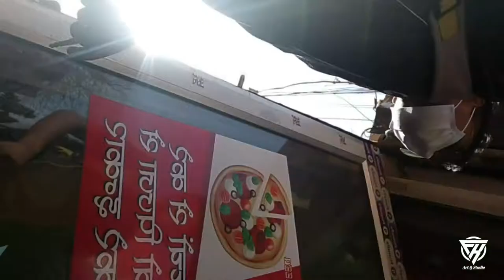Daniyal Jaa Rahe Hain Nani Ke Ghar | Fareed Khhan & Daniyal Khan Ft. Zolika Alam khan